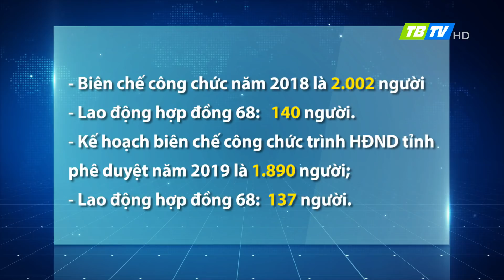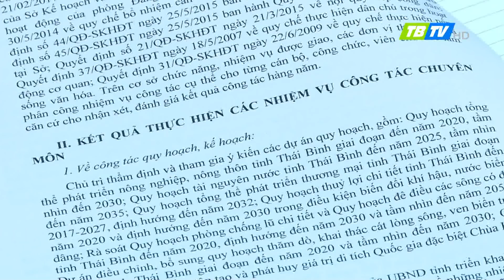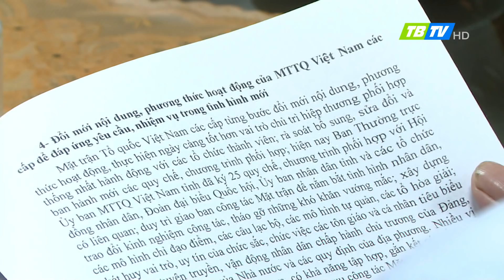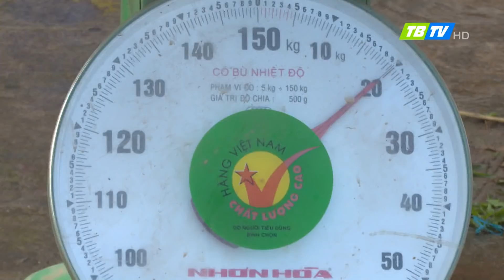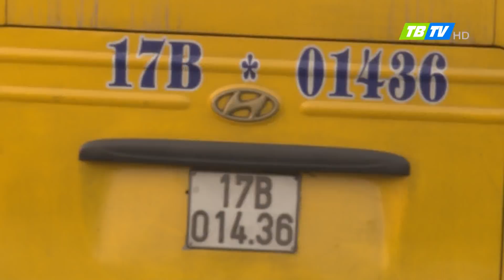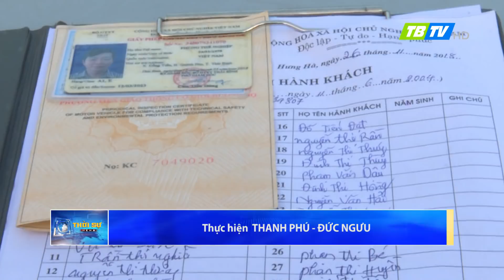Thời sự Thái Bình 26-11-2018 - Thái Bình TV